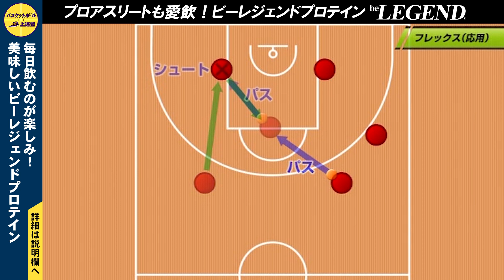【バスケ】応用編！ディフェンスが付いてこれなくなる、時間をかけた焦らないフレックスオフェンス！【二杉茂】バスケットボール専門チャンネル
持久系アスリートも注目のエネルギー源を配合。
スポーツを愛する人のために作られたビーレジェンドプロテインシリーズが登場！

エネルギーを手に入れたプロテイン。

ビーレジェンド新シリーズ「ビーレジェンド S&W（スポーツ＆ウェルネス）」が
今までのビーレジェンドと同じように、味はもちろん、溶けやすさ、安心安全にもこだわり抜いたスポーツ系プロテイン。

持久系アススリートも注目のエネルギー源「マルトデキストリン」を配合。
パフォーマンスの維持に必要なエネルギーを急速チャージ！

また、たんぱく質の補給をサポートするマルトデキストリンはプロテインとの相性も抜群！

アスリートはもちろん、運動を楽しむすべての方の「もっと飲みたい!」を目指した新シリーズプロテインをぜひ、お試しください。

※定期お得便ならさらに「10％OFF」でお得に購入できます。

■サプリメントで心身のバランスを整える！
様々なスポーツ選手が愛飲している「ビーレジェンド」サプリメント・プロテインはこちら↓

二杉 茂（にすぎ しげる）

ハワイ大学へコーチ留学をしたときに「ディレイオフェンス」に出会い、衝撃を受ける。帰国後、平凡なチームだった天理大学バスケット部にディレイオフェンス導入することで、チームを全国屈指の強豪校へと変貌させる。2011年には、天理大学をインカレ（全日本大学バスケットボール選手権大会）3位へ導く。速い展開が主流の日本のバスケットにおいて異端ともいえる戦術は、「弱者必勝の戦術」として、多くの指導者から注目を集めている。

■バスケットボール上達塾とは…
全国制覇4回の名将 星澤純一氏やシューティングコーチの第一人者 今倉定男氏など、多くのスペシャリスト達とタッグを組み、バスケットボール指導者や選手の皆さんに「これまでにない上達ノウハウ」や「選手が持つ可能性を見出す方法」をご紹介しています。

‹随時更新中！バスケットボール上達塾公式SNS↓›
■バスケットボール上達塾のブログ

‹バスケットボール教材DVD販売中↓›